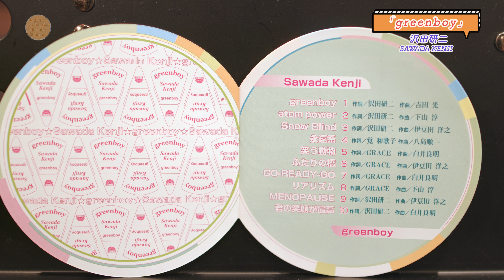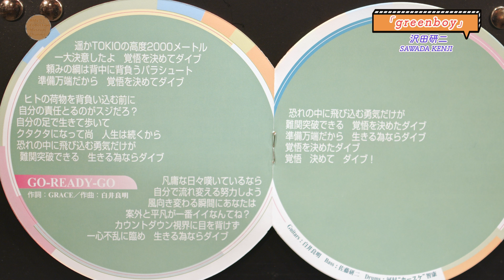【コレクション紹介No.157】沢田研二アルバム「greenboy」紹介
【コレクション紹介No.157】「greenboy」2005年 5月9日

6Pチーズのパロディジャケットのアルバムになります。
シングル盤は色違いで「greenboy」「笑う動物」を収録。内容量の表記は収録時間になっています。
今回はジュリーの作曲こそありませんが、多くの作詞を担当。
編曲は白井良明さん！

greenboy(アルバム)
シングル盤

1.greenboy
   作詞:沢田研二／作曲:吉田光
2.atom power
   作詞:沢田研二／作曲:下山淳
3.Snow Blind
   作詞:沢田研二／作曲:伊豆田洋之
4.永遠系
   作詞:覚和歌子／作曲:八島順一
5.笑う動物
   作詞:GRACE／作曲:白井良明
6.ふたりの橋
   作詞:GRACE／作曲:伊豆田洋之
7.GO-READY-GO
8.リアリズム
   作詞:GRACE／作曲:下山淳
9.MENOPAUSE
10.君の笑顔が最高
   作詞:沢田研二／作曲:白井良明